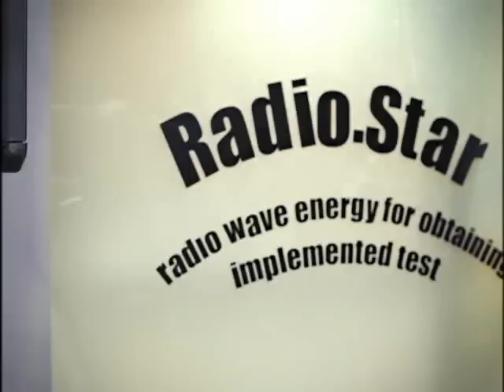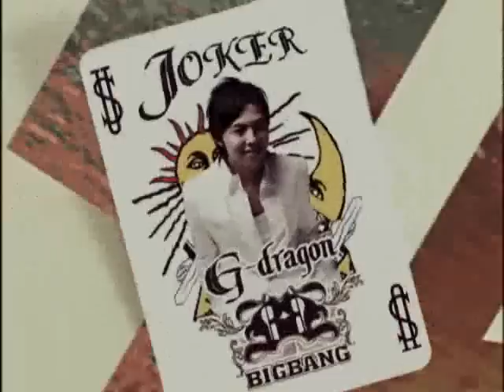[MV] Big Bang (빅뱅) - Dirty Cash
Big Bang music video of dirty cash

Lyrics:

(Hey, hey!)
Hey, what's up?... What?
(You want my dirty money?)
Hell, no! I don't want your dirty cash, yo
(What?)
Change your mind!
(Mm...)
Yo, bring it on! Uh!

nun thumyon mwoga don dwerka mori to gulliji
DIRTY CASH e beburun ni jumoni
jebar jom jagjaghe dog gathun DIRTY MONEY
bumohyon jewa chingu majodo borin goni

hag gyoeson hayna maum deshin
hayan bungtu duri sarang igo (dog gathun DIRTY MONEY)
sagwa hana obnun sagwa sangja sogen
biyorhan jadure yogshimi gadughe

ne sumur magnun DIRTY CASH
obsumyon obnun dero hengbog hage sarja michin sorirka
ne khumur magnun DIRTY CASH
hengboge gijun majo doni dwenun sesang ne khumun orma

(dog gathun DIRTY MONEY)

doshime kallin bada sogen gogi obgo
nomchinun sori bada sogen yangshim obso
hantang juyewa gojomognun goshi manyonhan
isahwega gwayon ne naraga mana

yephun gyobogur gabange nohgo
bamgoriro chaja hyemenun don (dog gathun DIRTY MONEY)
bumo jesasang aphe saum panine
bumo hyong jeboda doni do jungyohe

modudur YE YE YE dodeche ige mwoni
(dog gathun sesangeso keona oso)
modudur YE YE YE dog gathun DIRTY MONEY
(ni khumur irwo LET'S GO)

don nohgo don mog go mori suda yogmog go
doroun don themune isahwega sog go
oron ai har god obshi da khumur pargo
isesangun dweji dure bomurchang go

noui khumi irohge byonharsu isso
begwon hanaye gipho hadon nan odi isso
doni narur bakwo nowa urir bakwo
michin sesang nomun bapho

DIRTY (DIRTY) SAY, "MONEY" (MONEY)

NO, I DON'T WANT YOUR DIRTY CASH
issodo burhenghe boinun nowan dalla issumyon mworhe
NO, I DON'T NEED YOUR DIRTY CASH (UH-HUH)
pyongsengur done noye chorom sarabwaya irhun gon nonde

(One more time now!)

(Hey, hey!)
(What?)
Change your mind!

ne khumur magnun DIR...